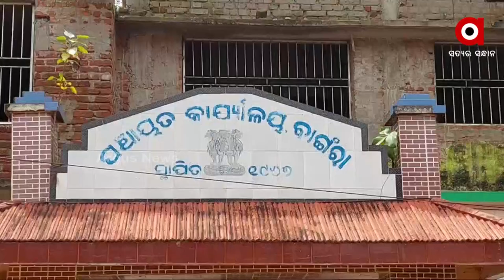Central Team to Investigate regarding MGNREGA Scam in Jajpur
Jajpur district's Bingjharpur block will be investigated for alleged corruption in the MGNREGA scheme by the Central team.